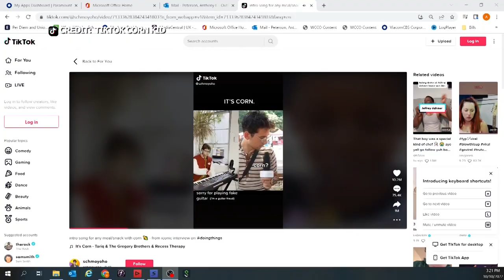Get a taste of the "Wild"!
The puck drops on the start of the Minnesota Wild's season on Thursday. Derek James got a taste of the new foods being offered at the Xcel Energy Center.